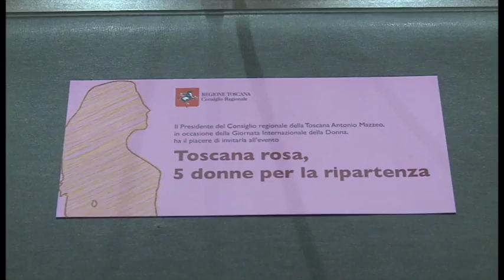SESTA RETE - Zoom Consiglio regionale 13 marzo 2021